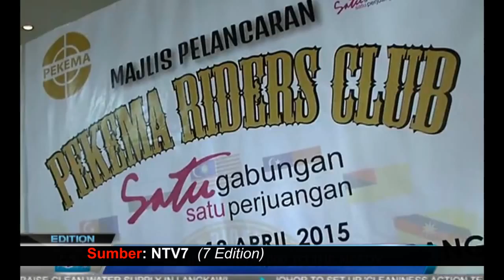PEKEMA Riders Club @ 7 Edition